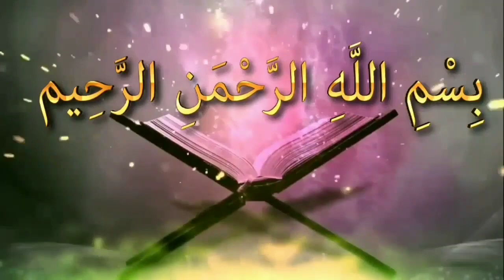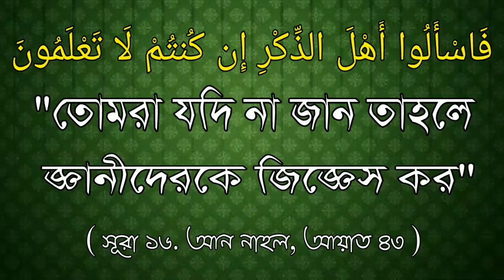মৃত্যু স্বরন করার হাদিস সমূহᴴᴰ┇by শায়খ আব্দুল মাতিন আল মাদানী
মৃত্যু স্বরন করার হাদিস সমূহᴴᴰ┇

Hadiths of recitation of death

Mrtyu sbarana karara hadisa samuha

👋 yeamul islam 👋